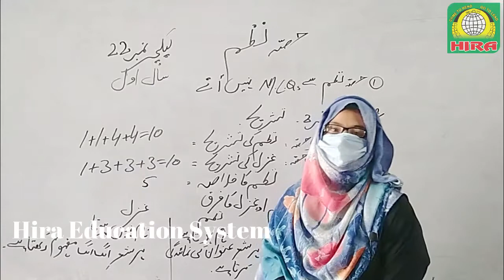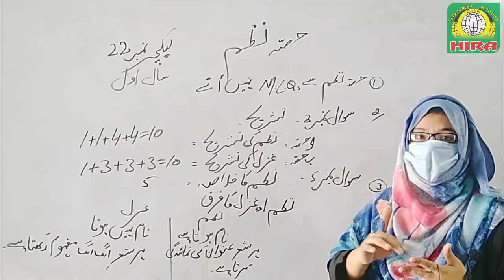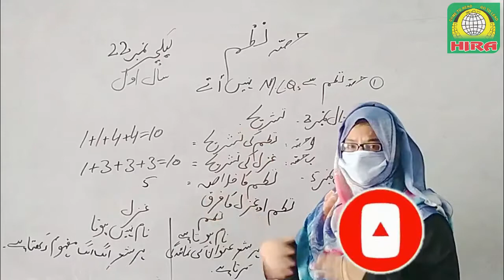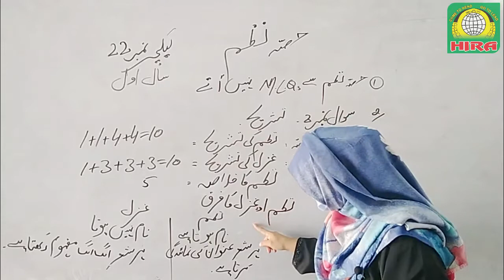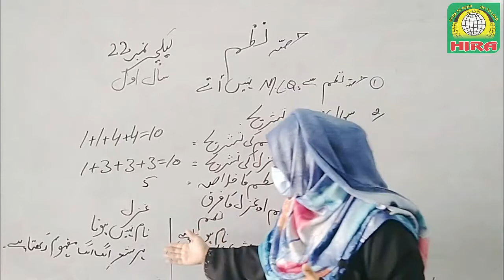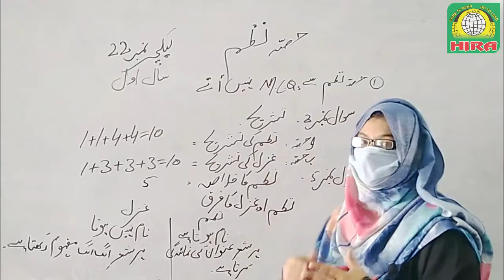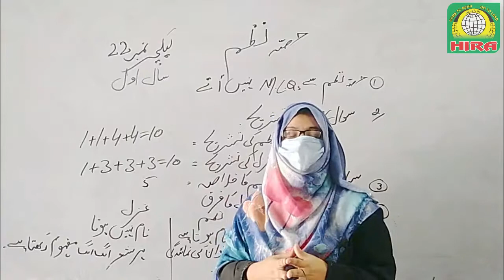Urdu Lecture No. 22 | حصہ نظم | for Intermediate (1st Year Classes)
Urdu Lecture No. 22
for Intermediate (1st Year Classes)

Topic: -

حصہ نظم